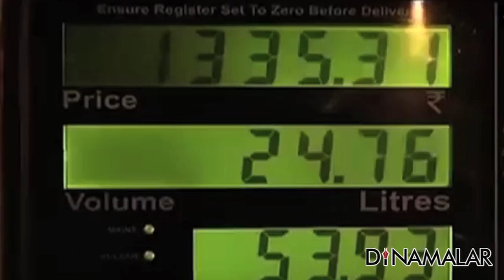Will Tamil Nadu Govt give Diwali Gift more like Gujarat Govt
Will Tamil Nadu Govt give Diwali Gift more like Gujarat Govt  - Video in Dinamalar Dated October 2017 For more videos